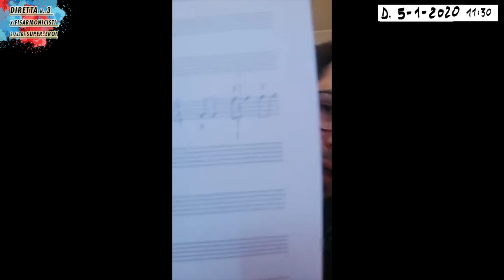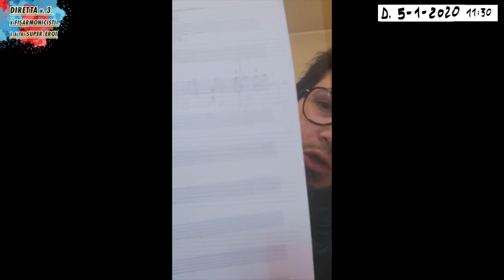Tutorial No 3 x fisarmonicisti e altri super eroi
Terzo appuntamento di questa serie di 9 dirette live mirate alla divulgazione di nozioni inerenti la musica, l'improvvisazione e legate al mondo della fisarmonica e dei fisarmonicisti, professionisti, semi-professionisti, studenti, amatori, appassionati di qualunque livello e di qualunque genere. Nessun musicista che canta o suona altri strumenti è escluso dall'interesse per queste dirette che parlano del mondo della musica e del suonare.
Third appointment of this series of 9 live shows aimed at the dissemination of notions related to music, improvisation and related to the world of accordion and accordionists, professionals, semi-professionals, students, amateurs, fans of any level and of any genre. No musician who sings or plays other instruments is excluded from the interest in these live performances that talk about the world of music and playing.